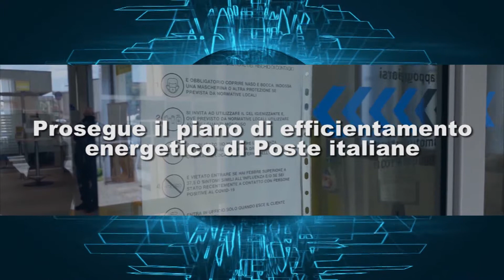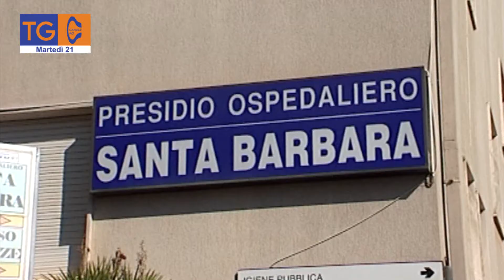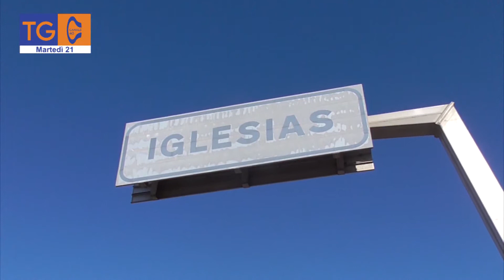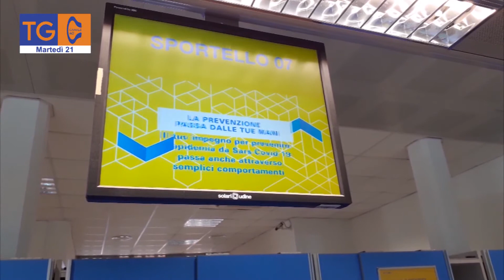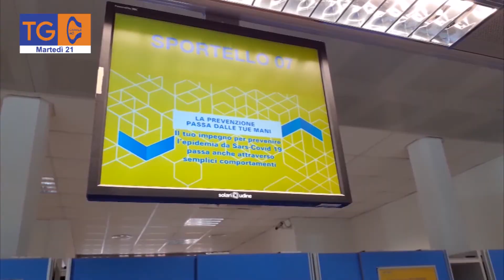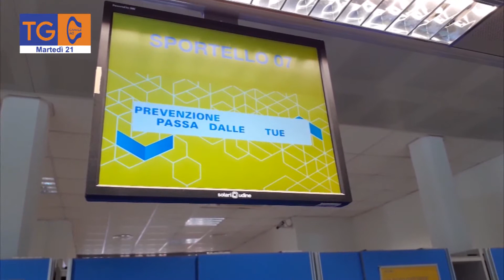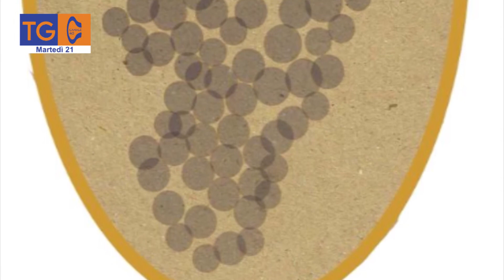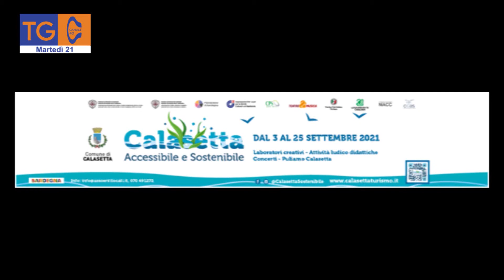TG 40 martedì 21 settembre 2021